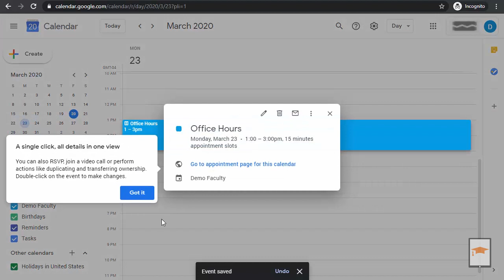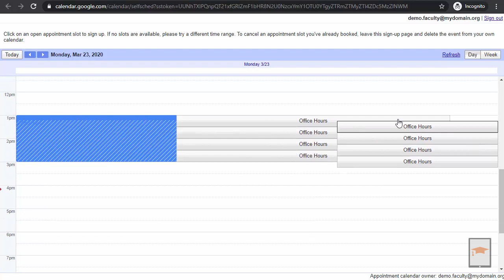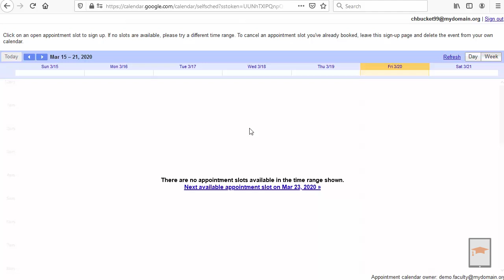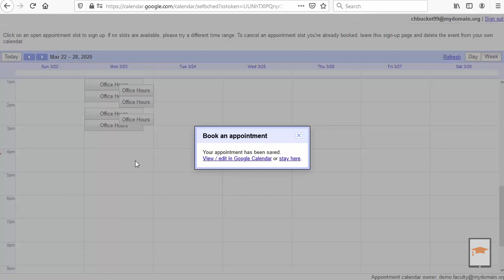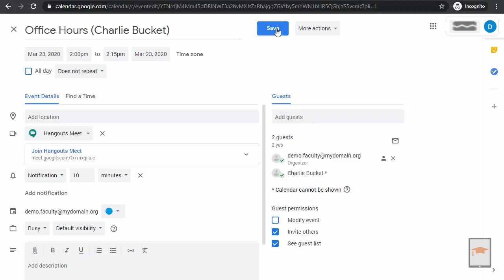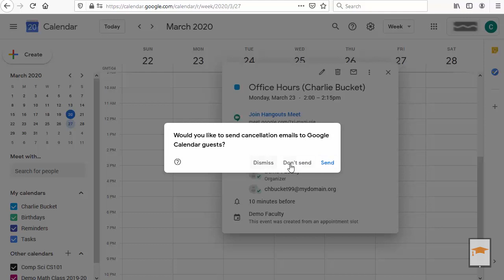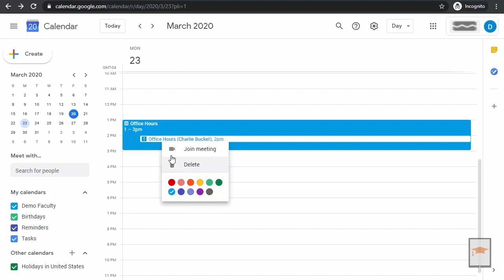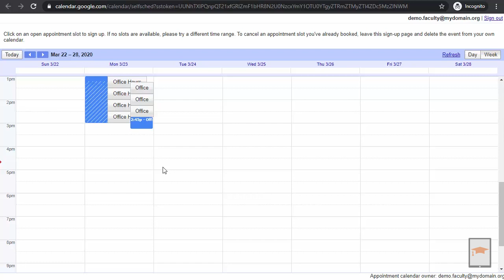Appointment Slots with Google Calendar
Learn how to create appointment slots for reservation by other users using Google Calendar.